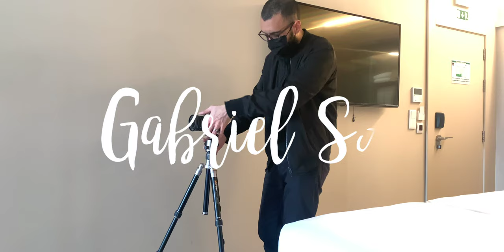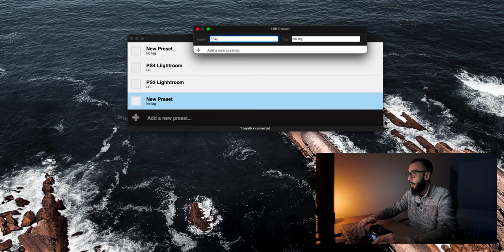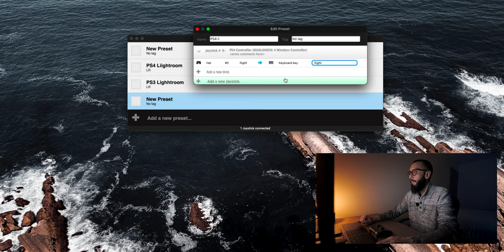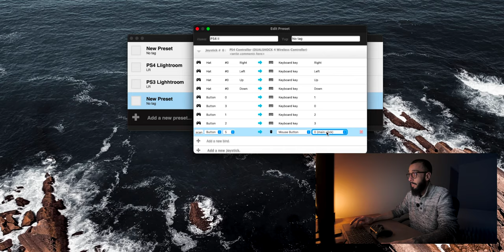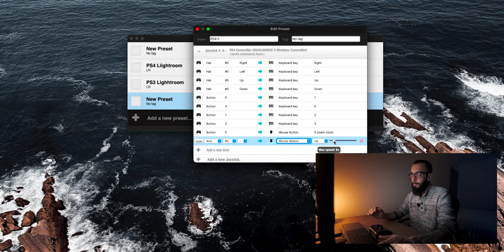Como usar um controle de videogame no Lightroom!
Editando fotos com um controle de Playstation?!

Neste vídeo eu mostro como acelero meu trabalho e aumento minha produtividade usando um controle de videogame para selecionar minhas fotos no Lightroom :)